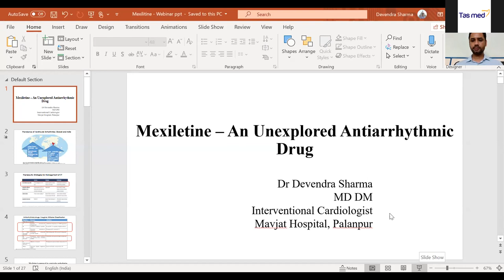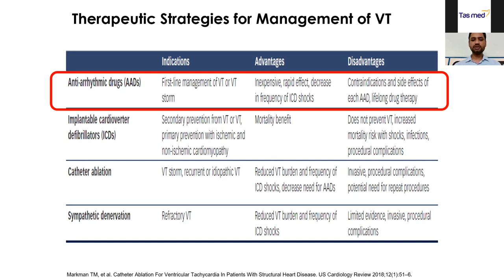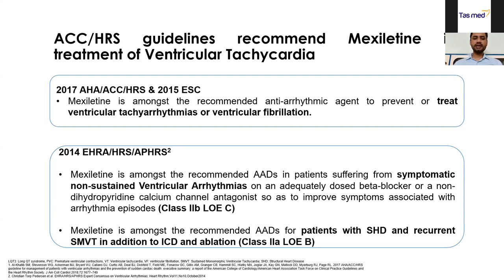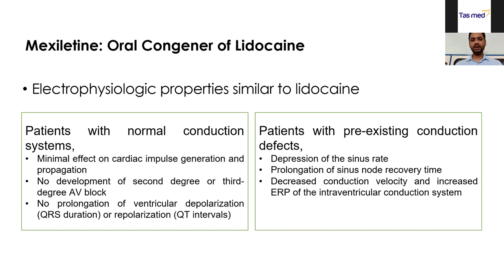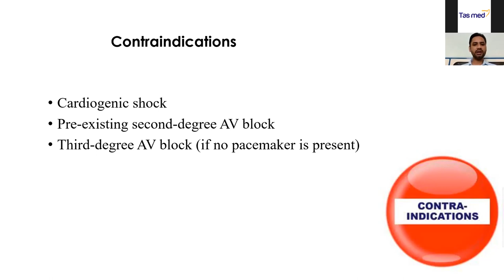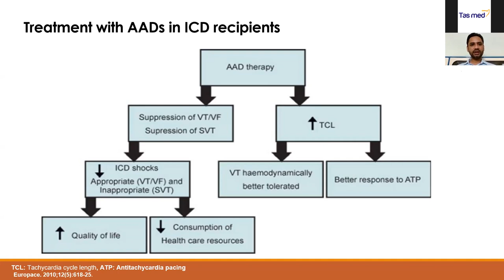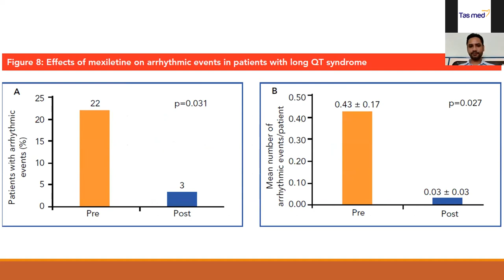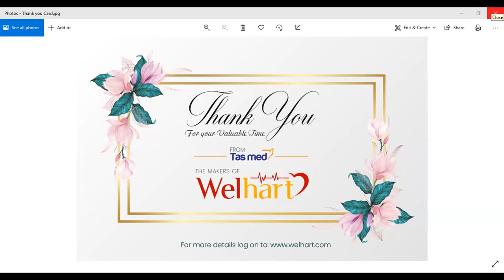Webinar on Mexiletine : An Unexplored Antiarrhythmic Drug by Dr Devendra Sharma, Palanpur , Gujarat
Webinar on Mexiletine : An Unexplored Antiarrhythmic Drug by Dr. Devendra Sharma, Interventional Cardiologist, Mavjat Hospital, Palanpur, Gujarat